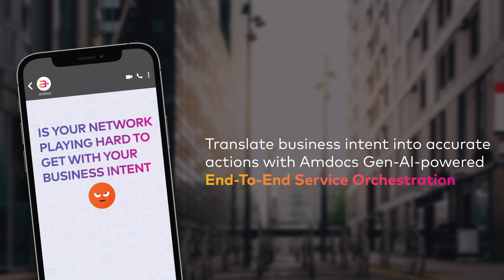Translate business intent into actions with E2ESO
Ensuring customer business intent is accurately communicated to your network is a challenge. Amdocs’ intent-driven, Gen AI-powered End-to-End Service Orchestration offers a solution.